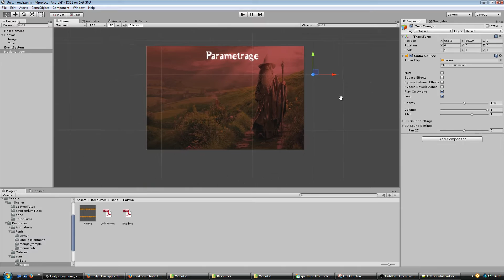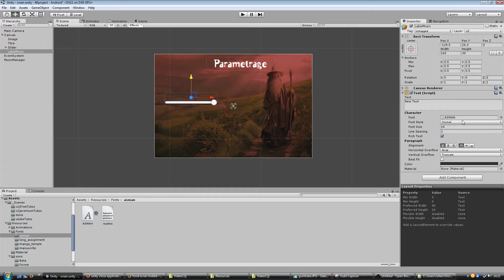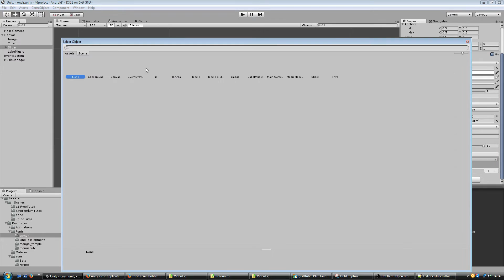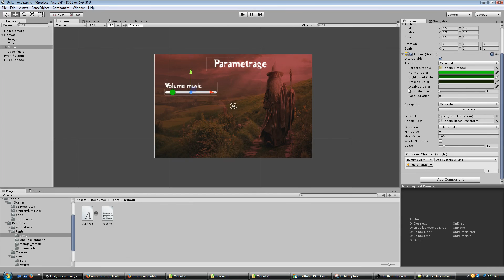[tuto FR unity3d] GUI #3 - Sound - Slider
Dans cette seconde partie Unity3d - UI, on poursuit avec la découverte de l'élément slider, mais aussi, la mise en place d'une musique d'ambiance